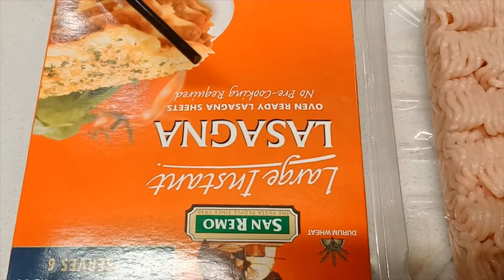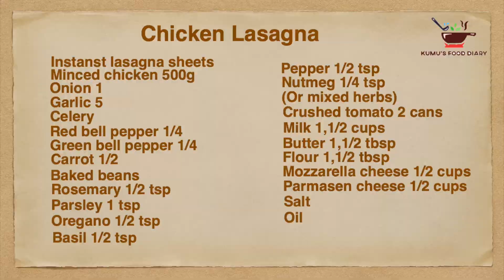චිකන් ලසන්යා / Chicken Lasagna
ඔබට අලුත්ම සහ වෙනස්ම රෙසිපි සහ අදහස් ඉක්මණින් ගෙන ඒමට මගේ චැනලයට සබ්ස්ක්‍රයිබ් වී රැඳී සිටින්න

(In video SUBTITLES in English and Sinhala)